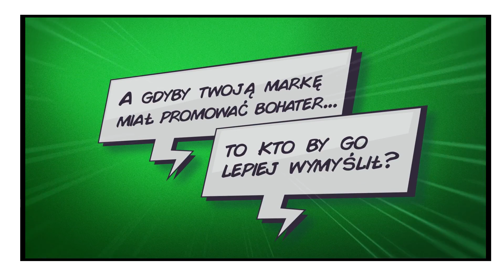Lech | GPD Agency | Case study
A gdyby markę miał promować bohater, którego nie ma? Brzmi ciekawie? A to dopiero początek naszej przygody z marką LECH…

Poznaj nas lepiej!